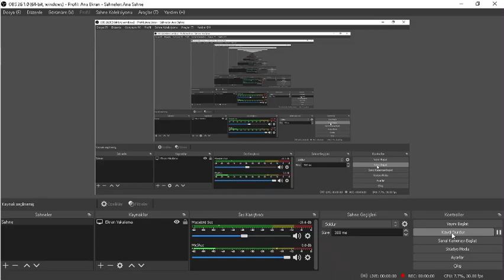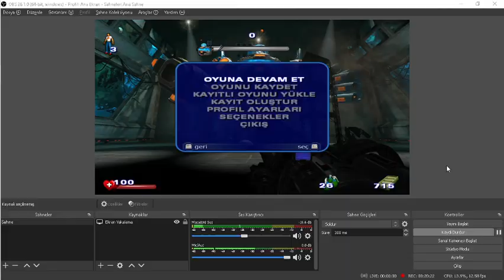Oyundan En Sevdiğim Bölümler l Serious Sam 2